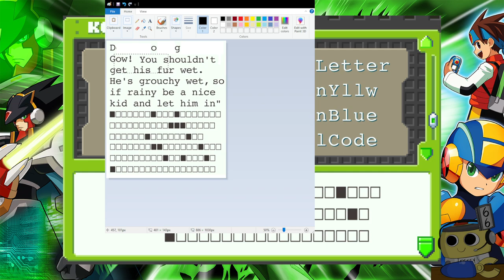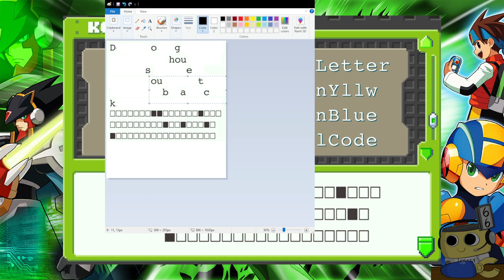Megaman Battle Network 5: Beginning of End City [8]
Special Guest Vpris
With Megaman back, it's time to start with our next recruit, and start to explore End City.

Editor's Note - Please ignore me being super wrong about Sherlock Holmes in the middle of this, it's mostly me thinking about battle chips and forgetting about Empty Houses.